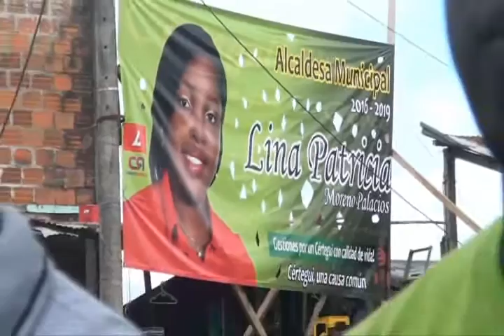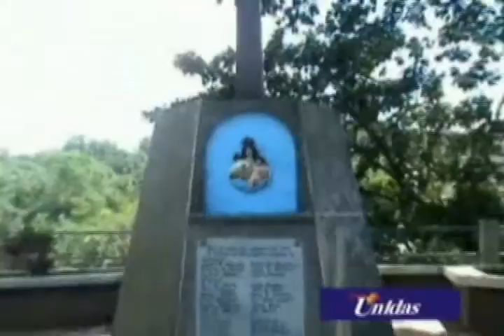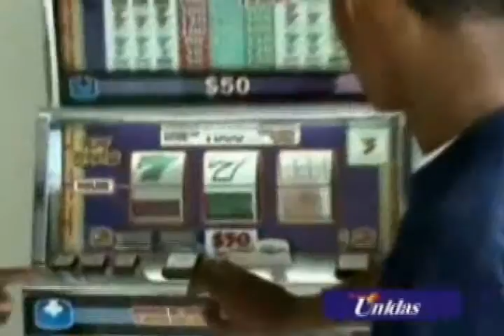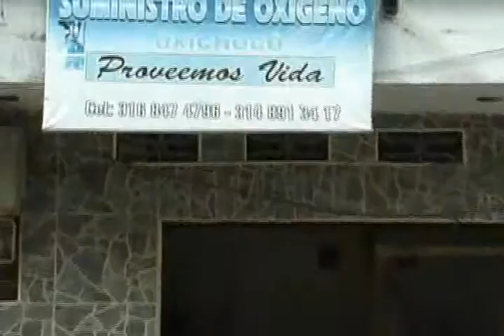RTV NOTICIAS DEL CHOCÓ, EMISIÓN 1 DE OCTUBRE 2015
TITULARES BLOQUE N°1